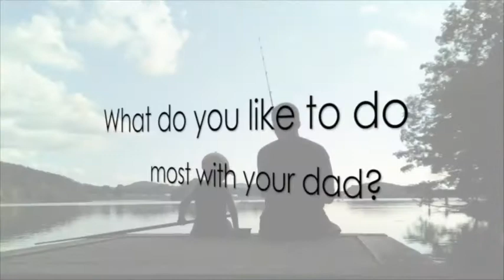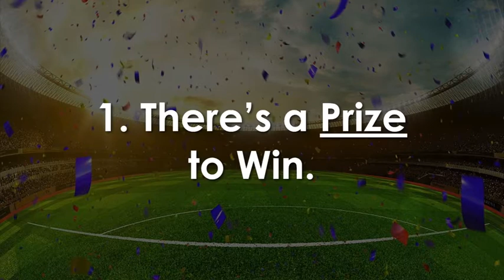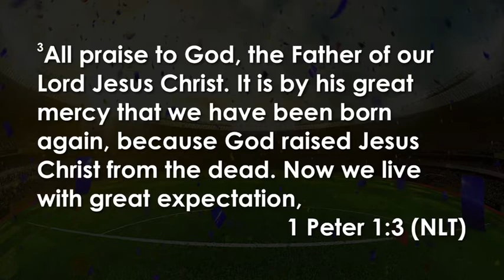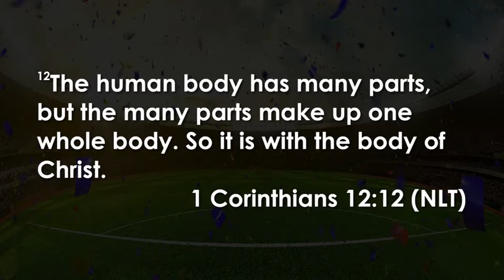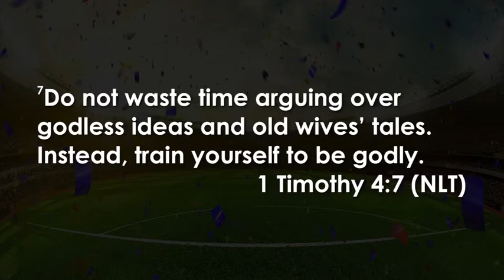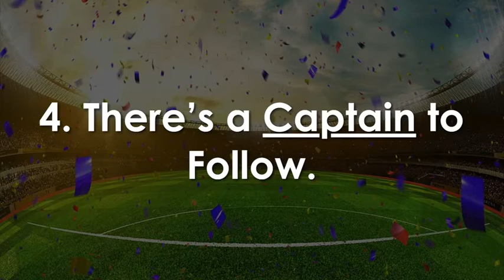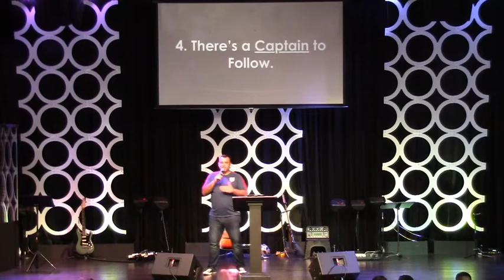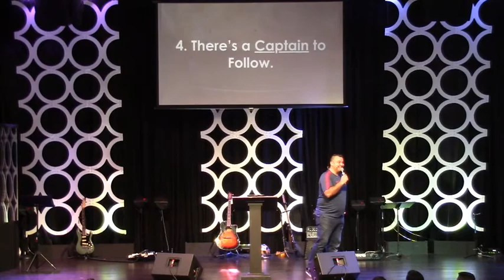The World Cup And The Christian Life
Message titled "The World Cup And The Christian Life". Sunday June 17th, 2018 at Vertical Church.

Vertical Church exists to point people up to God, teach them to follow Jesus, and equip them to make a difference.

Vertical Church - Helping people look up! -